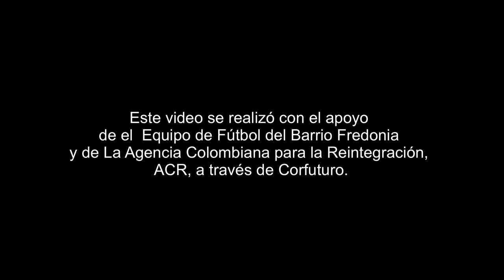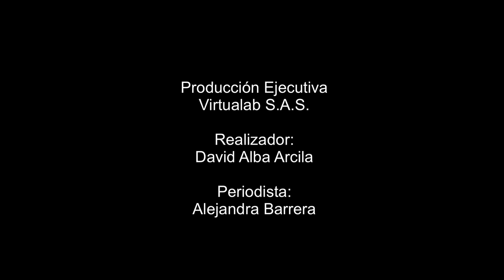En Cartagena, los niños le dicen no al reclutamiento con el fútbol